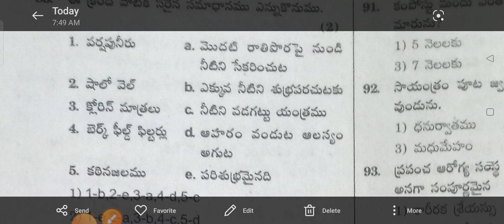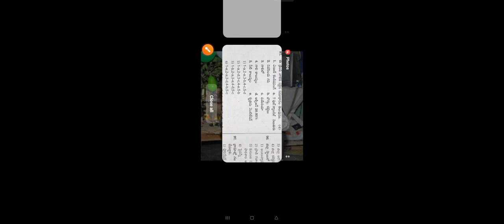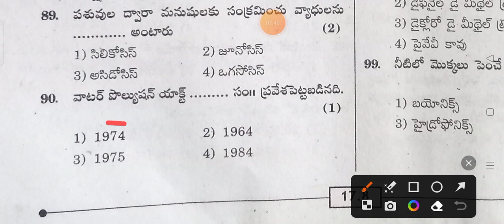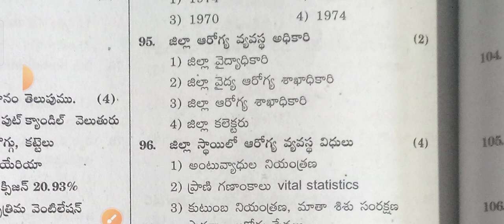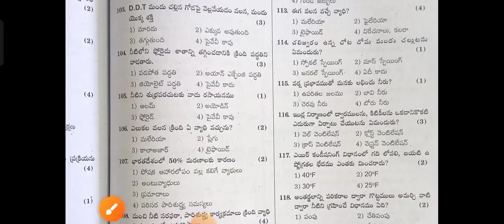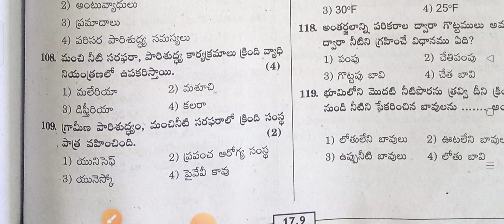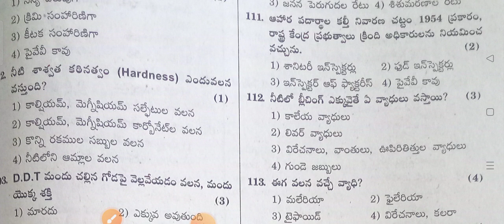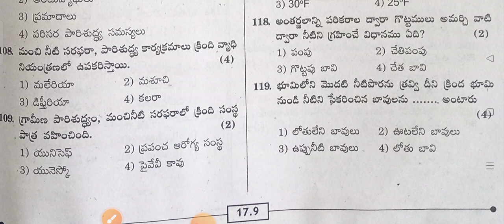MPHA & ANM exam(Ts& AP)-సమాజ ఆరోగ్య శాస్త్రం(ఎన్విరాన్మెంటల్ శానిటేషన్)Daily Practice Bits-28